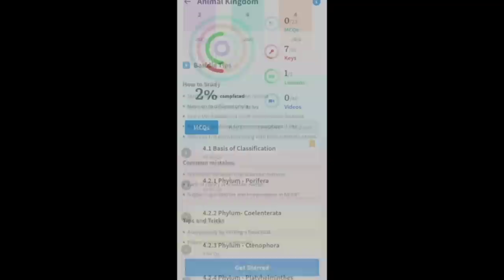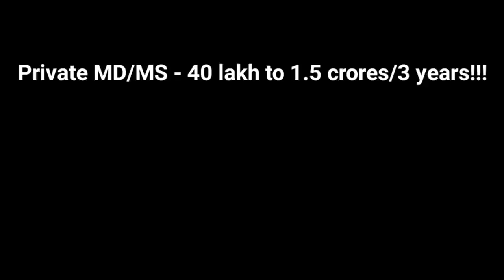How We BOTH Studied Totally Free For Whole of Our Lives!😵 Ultimate Study Motivation to Work Hard! 🌟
Want to get extremely best motivation to study hard for exams including NEET AIIMS IIT UPSC? In this most powerful motivational video based on our own life, I am explaining exactly how you can study totally free of cost and become a surgeon or physician, that can give you the best motivation to study hard for all exams like NEET AIIMS INICET for all students, in Hindi.

✓ Best Motivation to study hard for NEET AIIMS INICET IIT UPSC
✓ How to get Motivation to study hard for NEET AIIMS INICET IIT UPSC
✓ Motivational video to study hard for NEET AIIMS INICET IIT UPSC
✓ Best motivation to study hard for exams in Hindi,
✓ How to get motivation to study hard for exams,
✓ Motivation to study hard for competitive exams,
✓ Motivation for students to study hard in Hindi,
✓ Best motivation to study hard for NEET AIIMS,
✓ How to get motivation to study hard for NEET JEE AIIMS UPSC IIT,
✓ Best motivational video to study hard for exams,
✓ Motivational video to study hard and become a doctor,
✓ Motivational video to work hard and concentrate on studies,

Credit:
Produced/edited using Kinemaster Android app.